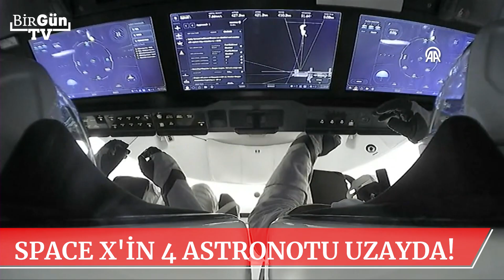Elon Musk'ın astronotları uzayda: NASA astronotların uzaydaki anlarını paylaştı!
Elon Musk’ın sahibi olduğu uzay taşımacılığı şirketi Space X tarafından 26 Ağustos'ta uzaya gönderilen 4 astronot Uluslararası Uzay İstasyonu'na (UUİ) ulaştı.
CNN'in haberine göre, ABD Ulusal Havacılık ve Uzay Dairesinin (NASA) "Crew-7" görevini gerçekleştirecek 4 astronotun yer aldığı "Crew Dragon" kapsülü, 1 gün süren yolculuğun ardından hedefine vardı.
NASA'dan Jasmin Moghbeli’nin liderliğindeki yeni ekipte, Avrupa Uzay Ajansından (ESA) Danimarkalı Andreas Mogensen, Japonya Havacılık ve Uzay Keşif Ajansından (JAXA) Satoshi Furukawa ve Rusya Federal Uzay Ajansından (Roskosmos) kozmonot Konstantin Borisov yer aldı.
Daha önce düzenlenen Space X misyonları arasında en karma uluslu ekibin, mart ayından bu yana yaklaşık 190 gündür istasyonda bulunan "Crew-6" astronotlarından görevi devralması 5 gün sürecek.
Astronotların istasyonda geçirdikleri zaman içerisinde, insanlı misyonlarda bakteri ve mantar yayılma riskini, mikroorganizmaların istasyondan vakumla uzaya atılmasını, istasyonda kullanılan suyun geri dönüşümünü iyileştirme yöntemlerini ve astronotların uykudayken beyin dalgalarının düşük yerçekimli ortamda değişimini araştırması planlanıyor.